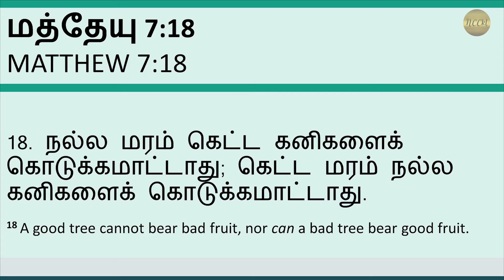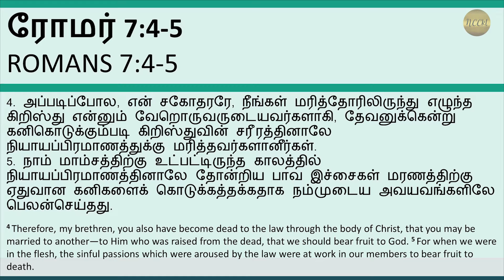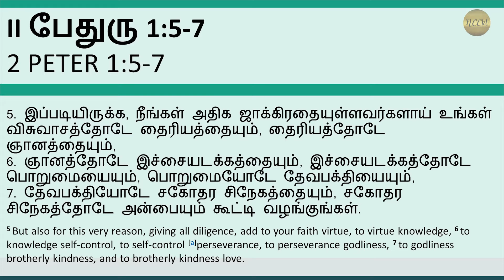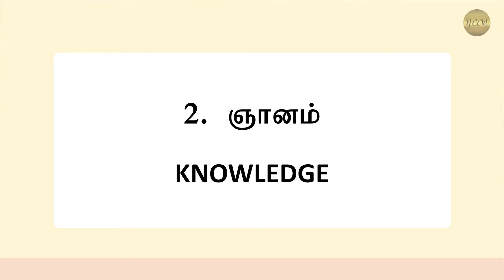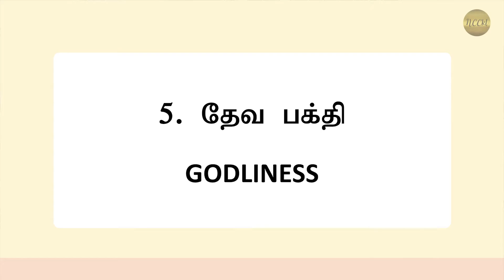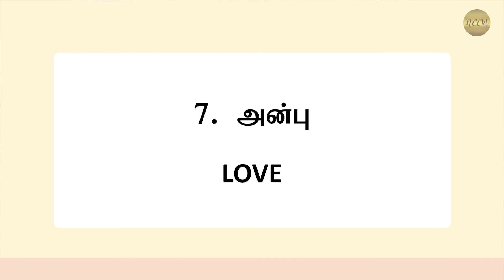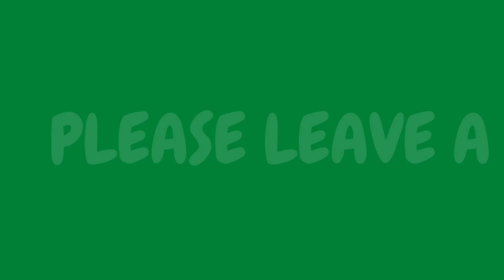Thevanukkul Kani Kodukiravargalaai Irunggal ​| Pastor Paul Kumar | Tamil Bible Study | NCCkl